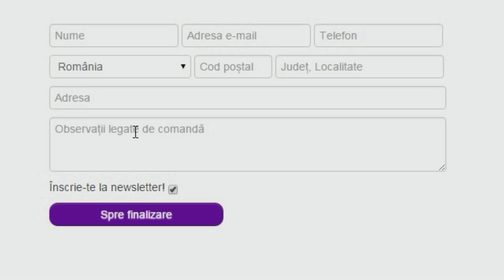DECIZIE! // FIFA 16 PLAYER CAREER // EPISODUL 14